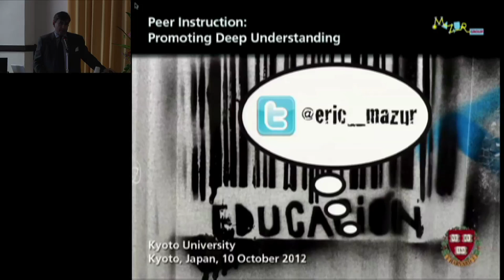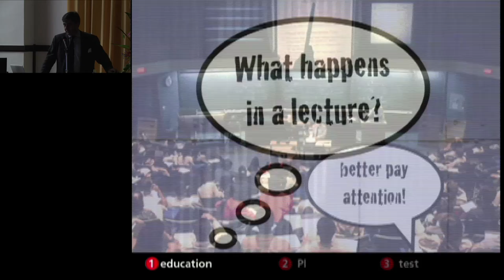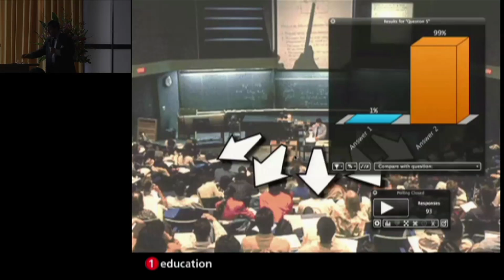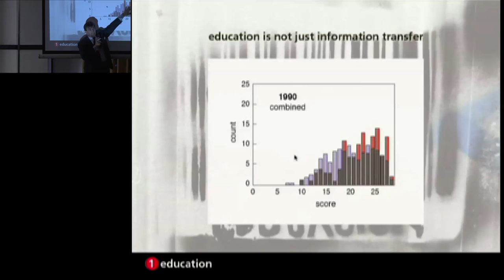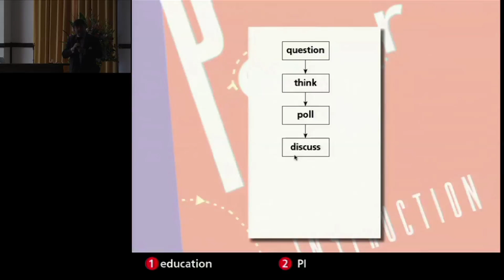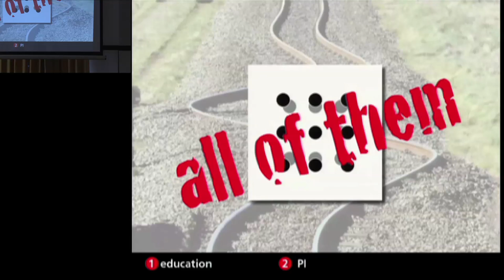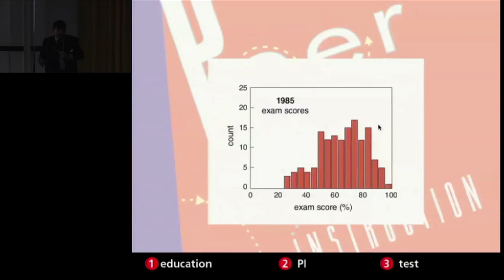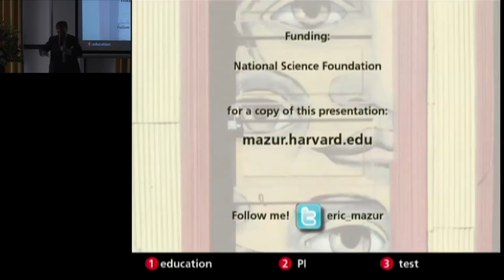第84回京都大学高等教育研究開発推進センター公開研究会「ピア・インストラクションによるアクティブラーニングの深化」講演・ワークショップ エリック・マズール（ハーバード大学教授）2012年10月10日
第84回京都大学高等教育研究開発推進センター公開研究会
「ピア・インストラクションによるアクティブラーニングの深化」
第Ⅰ部　講演・ワークショップ
エリック・マズール（ハーバード大学教授）
「Peer Instruction: Promoting Deep Understanding（ピア・インストラクション：深い理解を促進する）」

場所：京都大学百周年時計台記念館２階　国際交流ホールⅠ